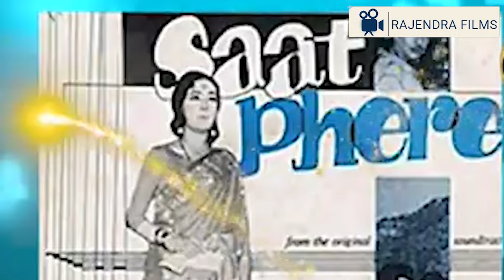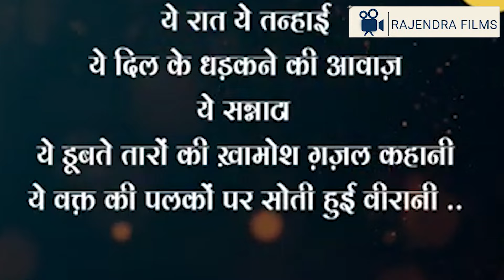ये रात, ये तन्हाई....!!! (Meena Kumari Ki Kahani Episode 5)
ये रात, ये तन्हाई. !